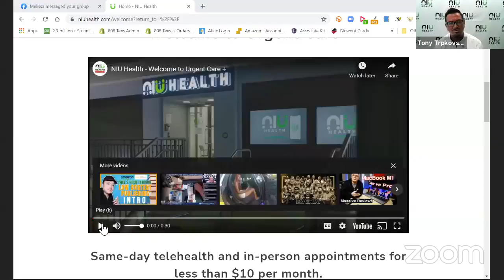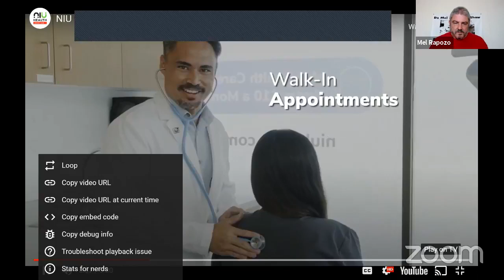Facebook Live w/ Mel & Charlie - Discussion w/ Dr. Tony Trpkovski - September 28, 2021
Discussion w/ Dr. Tony Trpkovski - September 28, 2021